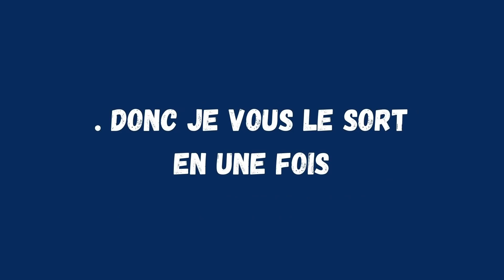J’AI JUSTE TROP AIMÉ CETTE SEMAINE // VLOG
Je vous emmène avec nous pour notre petit séjour à Paris ! ✨

Qui suis-je ?
Je m'appelle Olympe, mais plus précisemment Lyli. Je suis atteinte du trouble dissociatif de l'identité (je suis diagnostiquée). C'est un trouble qui se forme durant l'enfance suite à des traumatismes et qui se caractérise par deux ou plus états de personnalités distincts au sein d'un même corps appelés Alters.
Je suis Lyli, l'hôte de notre système (l'alter qui est le plus souvent présent parmi tout notre petit groupe d'alter, en gros). C'est donc moi qui gère le plus les réseaux et la chaîne. Mais vous pouvez retrouver certains des alters de note système (qui s'appelle Olympe) dans plusieurs vidéos déjà disponibles !